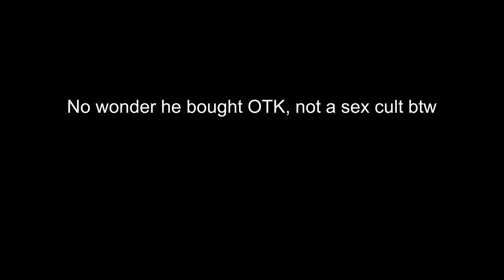Shroud's dark fantasy